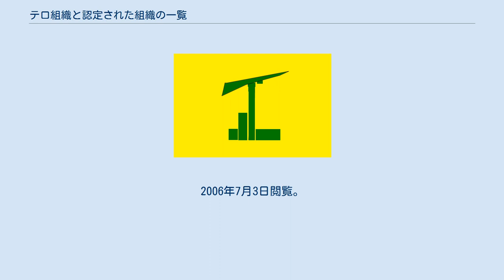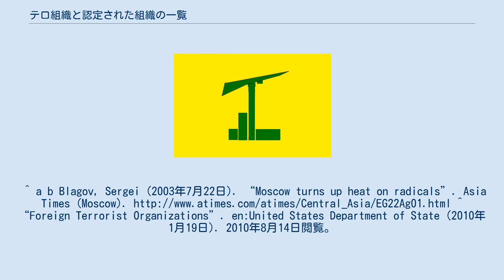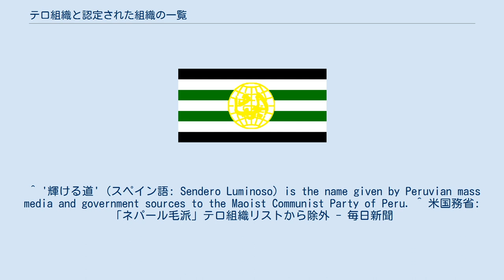テロ組織と認定された組織の一覧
テロ組織と認定された組織の一覧（テロそしきとにんていされたそしきのいちらん）は、主な国の政府によって「テロリスト（テロ組織）」として認定された組織（いわゆるテロ指定組織）の一覧である。
 ただし認定された組織の多くは、彼らの目的を達成するための軍事戦略としてテロを使用した事を否定している。
また「テロ」や「テロ組織」の法的な定義には国際的な合意は無い。
このため、どの組織を「テロ組織」と呼ぶかは、時代や学者や立場によっても異なっている。
 この一覧の「組織」には、「国家テロ」と呼ばれる国家や政府組織や、「個人テロ」と呼ばれる単独の個人が実行したテロリストは含まれていない。
また、世界的にテロ組織と認識されている組織でも、上記のように主要国首脳会議参加国や国際組織から公式に指定されていないものも含まれていない。
出典は以下。
 過去に認定されたがその後除外された、現存する組織には以下がある。
 過去に認定されたが、既に現存しない組織も存在する。
 ^ a b c d e f g h i j k l m n o p q r s t u v w x y z “Currently listed entities” (2010年3月5日). 2010年6月17日時点のオリジナルよりアーカイブ。
2010年5月3日閲覧。
 ^ a b c d e “アーカイブされたコピー”. 2014年2月4日時点のオリジナルよりアーカイブ。
2006年7月3日閲覧。
^ Australia has designated the Izz ad-Din al-Qassam Brigades, the military wing of Hamas, as a terrorist organization. ^ The United Kingdom has designated the Izz ad-Din al-Qassam Brigades, the military wing of Hamas, as a terrorist organization. ^ Australia has designated the Hizballah External Security Organisation as a terrorist organization. ^ The UK has designated the military wing of Hizballah as a terrorist organization. ^ The European Union has also designated 'Cellula Contro Capitale, Carcere i suoi Carcerieri e le sue Celle', 'Solidarietà Internazionale', 'Cooperativa Artigiana Fuoco ed Affini — Occasionalmente Spettacolare' and the 'July 20 Brigade' as terrorist organizations, all supposedly linked to the Informal Anarchist Federation. ^ Charter of the United Nations (Anti-terrorism — Persons and Entities) List 2001 (No. 2) Archived 2013年12月3日, at the Wayback Machine. ^ Council Common Position 2009/67/CFSP of 26 January 2009 updating Common Position 2001/931/CFSP on the application of specific measures to combat terrorism and repealing Common Position 2008/5...